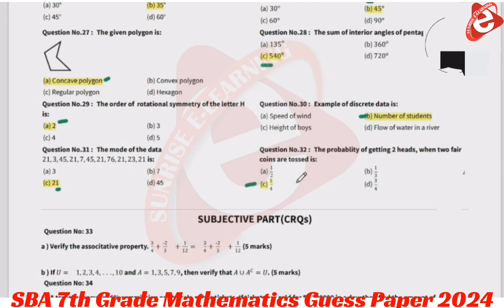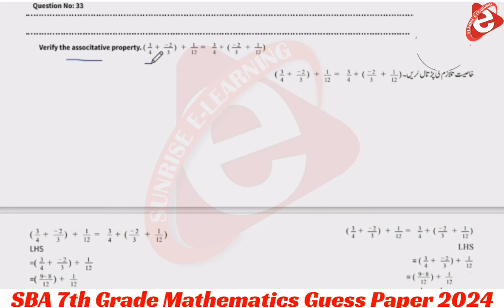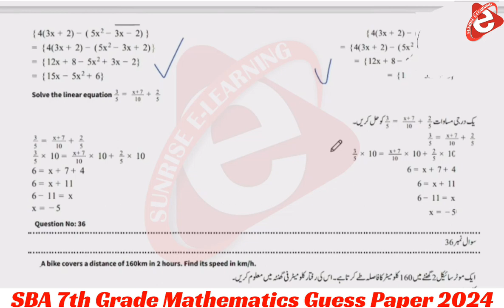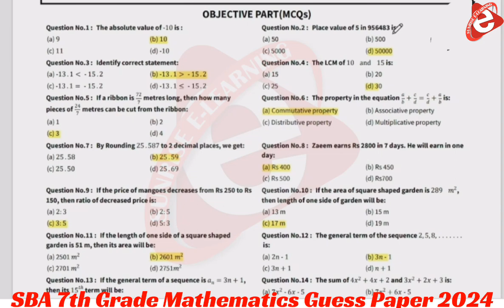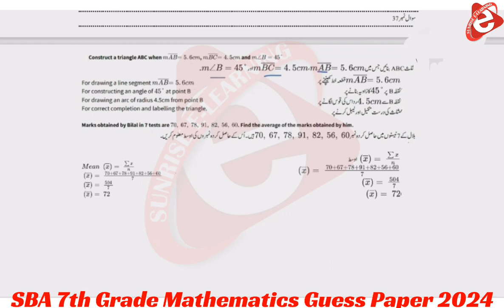Class 7th Math PEC Final Term 2024 | 7 Class Math SBA 2024 | SBA Final Term Exam 2024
Related Search
7th class Mathematics School based assessment
SBA Mathematics 2024 class 8
3rd term pec 2024
pec assesment 2024
Grade 8 Mathematics paper 3rd term sba
Grade eight 3rd term paper Mathematics
3rd term paper Mathematics pec 2024
School based assessment 2023-24
Pec Final trm assessment Class 7th Math 2024
School based assessment Second term 2023-24
7th class final term school based assessment 2023-24
7th class school based assessment 2023-24 third term
7th class Mathematics School based assessment third term 2024
Mathematics 7th grade 2024
Mathematics 7th class school based assessment third term 2024
final term school based assessment 7th class Mathematics 2024
annual term school based assessment 7th class Mathematics 2024
7th class school based assessment final term
Mathematics 7th class school based assessment third term
Mathematics 7th class school best assessment annual term
annual term paper 7th class Mathematics School based assessment
7th Class Math Final Guess Paper 2024 | Math 7th Class ka Original Guess Paper 2024
Mathematics  School based assessment 7th class final term
7th class school based assessment Mathematics 3rd term
annual term school best assessment 7th class Mathematics paper
Mathematics  annual time school assessment 7th class
7th class paper Mathematics School based assessment 3rd term
Mathematics annual term 7th class school based assessment,
7th class Mathematics paper annual term School based assessment
7th class school based assessment
Mathematics SBA 2024 class 8 2024
Mathematics sba Paper class 8
Class 8 Mathematics school Based Assessment 2024 version 1
Class 8 school based assessment 2024 Mathematics
7th class school Based Assessment 2024
7th class school Based Assessment 2024 Mathematics
7th class Mathematics school Based Assessment 2024
7th Class annual SBA 2024 Mathematics
7th class school Based Assessment 2024
School Based Assessment 2024 Mathematics
Faisalabad board
Lahore Board
Multan Board
Gujranwala Board
Rawalpindi board"
Multan Board
Sahiwal Board
Dera Ghazi Khan board Exams 2024
"Board Exams"